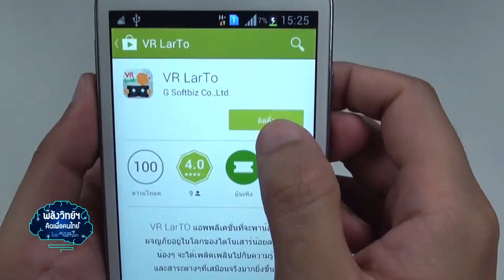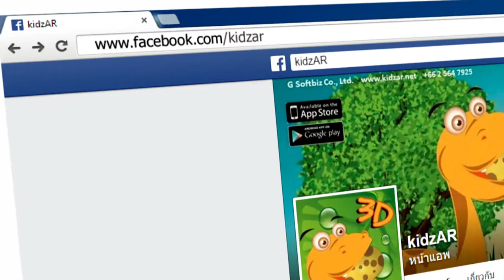พลังวิทย์ คิดเพื่อคนไทย ตอน สนุกทะลุจอกับโรงหนังจิ๋ว 3 มิติ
รายการพลังวิทย์ คิดเพื่อคนไทย โดย สวทช. ครั้งนี้เสนอตอน สนุกทะลุจอกับโรงหนังจิ๋ว 3 มิติ